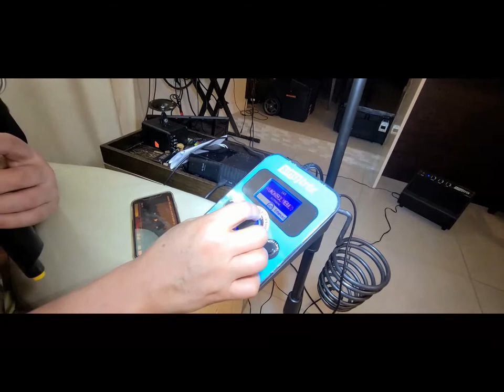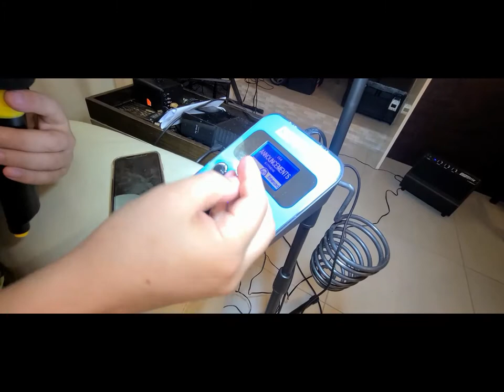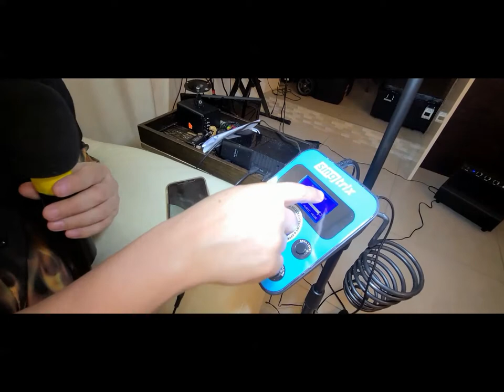HOW TO USE SINGTRIX EASY IN SPANISH PART 2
Singtrix Karaoke Machine + Singtrix Set Up & Assembly + Singtrix Party Bundle Review + Video #1
The Singtrix Party Bundle Second Edition featuring the Next-Gen Studio Controller & Over 375+ Effects is now available for purchase on Amazon.com!

Singtrix Best Karaoke Machine - As Seen on Shark Tank

Sing like a Rock Star! #1 Karaoke System With Same Tech Pros Use. As Seen on Shark Tank. Advanced Karaoke Auto-Tuning Makes Bad Singers Sound Good, Good Singers Sound Amazing. Advanced Auto-Tuning. Instant Harmonies. Works With Instruments.

The Singtrix is a perfect system to practice at home with family and friends or before you go to the Karaoke Lounge. I’ll show you the buttons and sound effects such as auto-tune, gender change, announcer, harmony, and others. It’s a great way to get started if you're shy about your voice or you just want to have fun as a professional.

The video is all about karaoke Singtrix information but also try to cover the following subject:
-Singtrix party bundle en ESPAÑOL
-Singtrix How to Use
-Singtrix Karaoke Machine
-Singtrix Set-Up & Assembly ESPAÑOL
-Singtrix best karaoke machine
-HOW TO USE SINGTRIX
-Karaoke Singtrix Video Review
-shark tank karaoke machine
-EN ESPANOL FACIL

YouTube.COM is the best place to go when searching for videos about karaoke singtrix, demo, and set up.
karaoke Singtrix is clearly something that interests you and a lot of people so I made this video about this topic.

If you were looking for more information about the Singtrix party bundle or karaoke machine did this video aid?
Singtrix Party Bundle on amazon